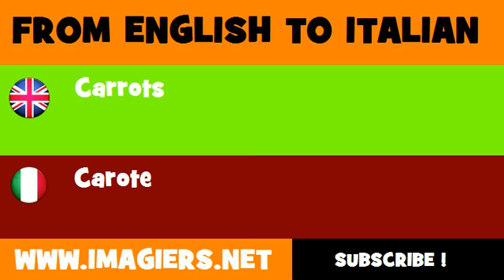FROM ENGLISH TO ITALIAN = Carrots